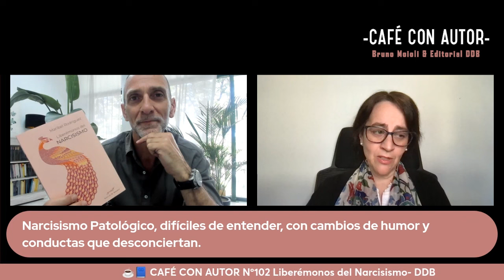Liberémonos del Narcisismo con Maribel Rodríguez | Café con Autor #102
En este episodio de "Café con autor", nos acompaña la doctora Maribel Rodríguez para presentar su libro "Liberémonos del narcisismo". Maribel es una reconocida psiquiatra y experta en logoterapia, quien nos ofrece una visión profunda sobre el fenómeno del narcisismo en nuestra sociedad contemporánea.

Descubre las claves para identificar el narcisismo, comprender sus manifestaciones y aprender a protegernos de sus efectos destructivos. Este libro, de la editorial Desclée de Brouwer, es una herramienta esencial tanto para profesionales de la salud mental como para el público en general.

Índice de temas:

   00:00 - Introducción y bienvenida.
   02:19 - Presentación de la autora Maribel Rodríguez y su trayectoria.
   03:06 - Comparación entre el nuevo libro y la obra anterior.
   05:01 - Definición y niveles del narcisismo.
   09:05 - Narcisismo en la cultura y las redes sociales.
   10:47 - Impacto del narcisismo en relaciones personales y profesionales.
   15:32 - Factores genéticos y ambientales en el narcisismo.
   17:17 - Señales para identificar narcisismo tóxico.
   20:11 - Efectos del narcisismo y estrategias de protección.
   24:28 - Superación del narcisismo: autoconocimiento y autoestima.
   27:08 - Aportaciones de la espiritualidad en la superación del narcisismo.
   28:13 - Reflexión final y despedida.

¡No te pierdas esta fascinante entrevista con Maribel Rodríguez y aprende más sobre cómo liberarte del narcisismo!